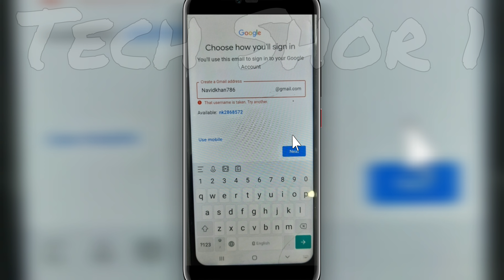Google Account Gmail Fix This Username Is Taken Try Another Problem Solve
●My Channel Gears:

● Hp Pavilion Gaming Laptop:

●Boya By M1 Mic :

●Boat Rockerz 400:

●Moto Vlogging Action Pro Chest Mount:

● Fuarez Mic

●Bluetooth Headset

●Bluetooth Speaker

●Wireless Headphone